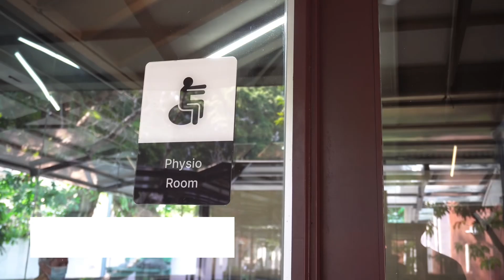Ritchie | The Mansion